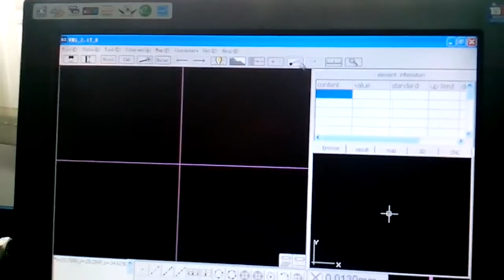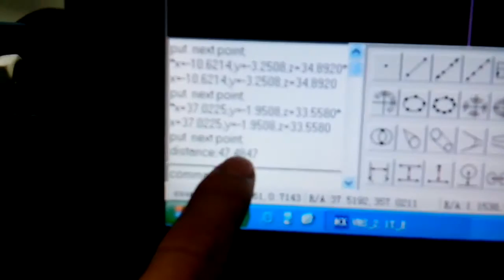3D VMM YF T Series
3D Manual video measuring machine